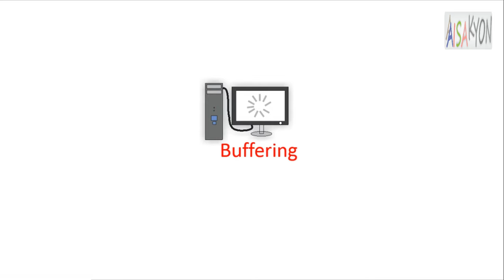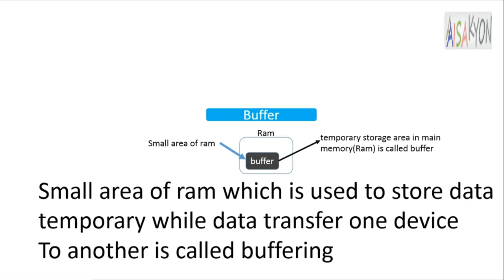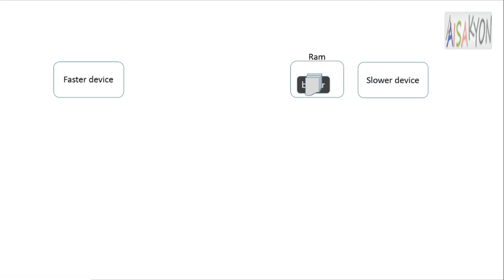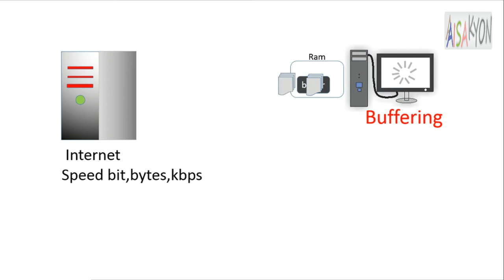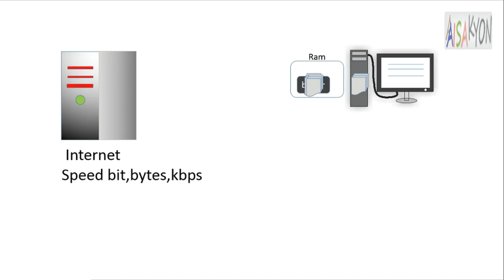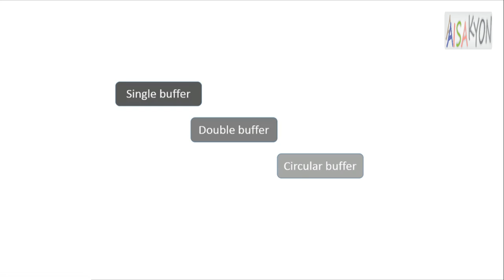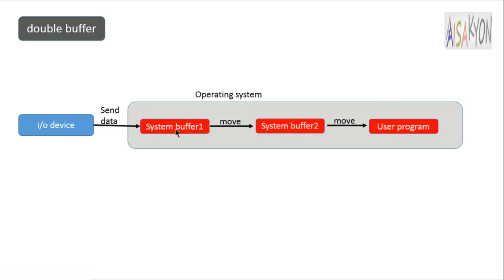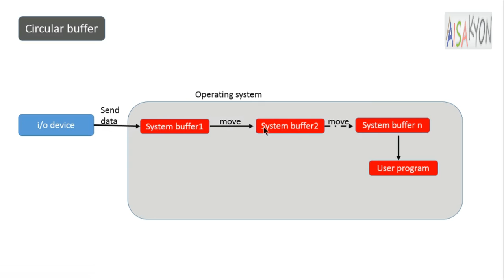What is Buffering and Buffer in operating system | Single buffer | Double buffer | Circular buffer